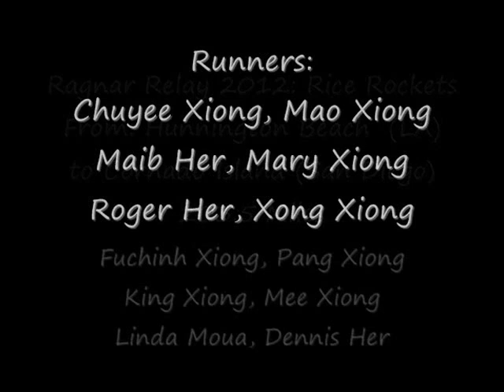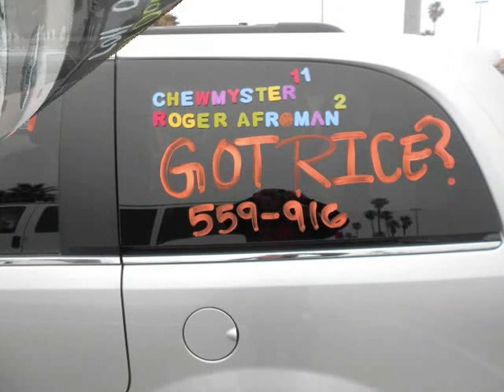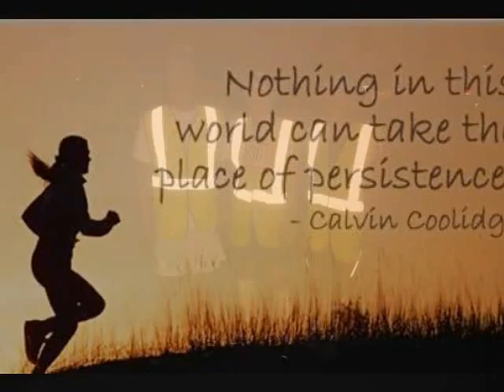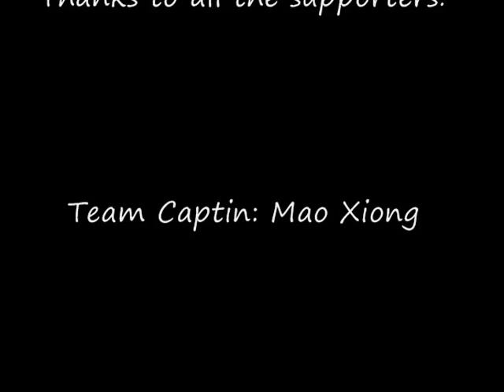Hmong Ragnar Relay Rice Rockets 2012-So-Cal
203.5 miles, 12 runners, 2 vans. run, sleep, repeat.
Team Rice Rockets are made up of a diverse group of athletes who not only run, but also play other sports such as football, soccer and basketball. Here's a collection of pictures and short video clips taken throughout our exciting journey.